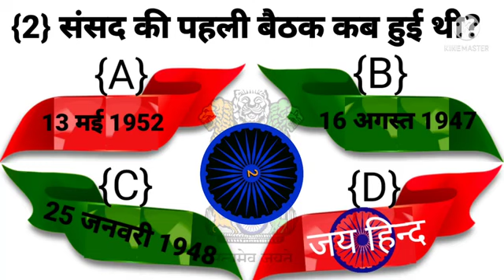संसद की पहली बैठक कब हुई थी? || sansad ki pahli baithak kab hui thi || dainik Bhaskar quiz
आओ जाने अपना भारत दैनिक भास्कर क्विज़ उत्तर? Aao Jaane Apna Bharat Dainik Bhaskar quiz 32 ma din

You Can Win Cash Prize,Mobile,Ac, Refrigrator ,Amazon Pay Balance, Latest Gadgets and Many more free of cost.